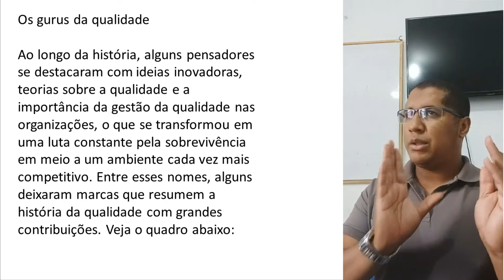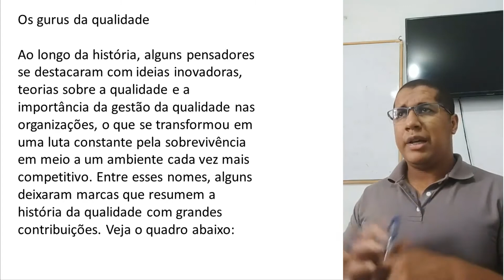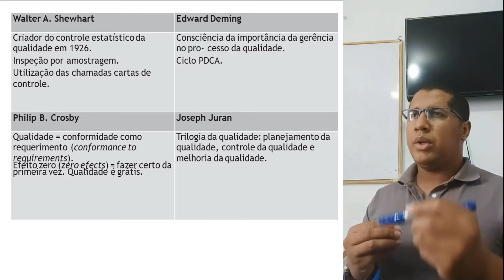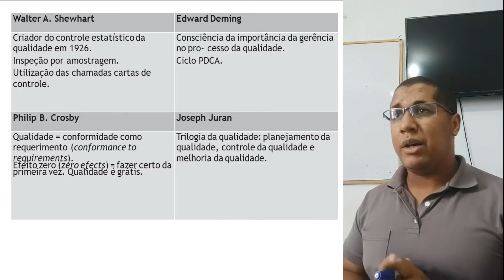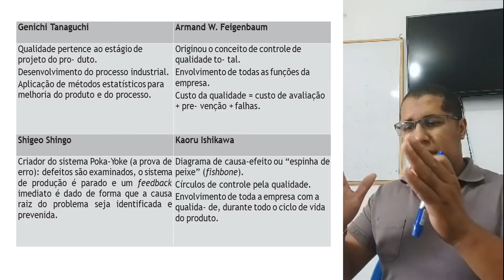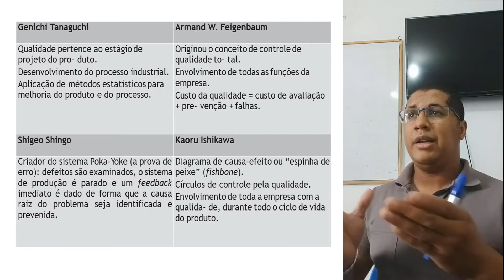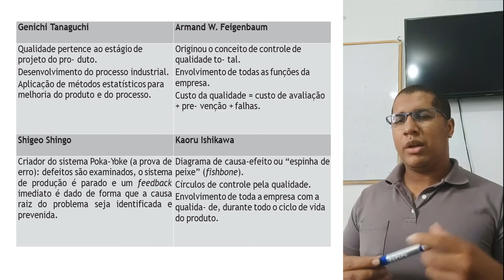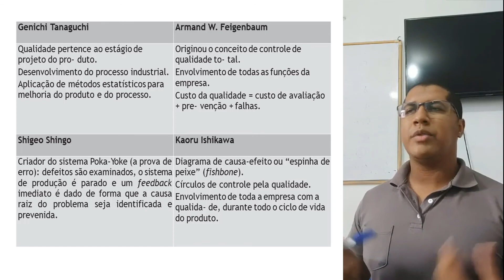Os Gurus da Qualidade - Analista da Qualidade (03)